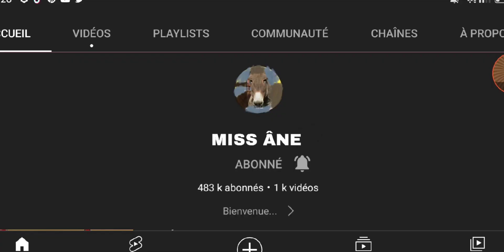J'AI TROUVÉ LA VRAI FACE REVEAL DE *@missqueenfr* *VRAIMENT* JE SUIS CHOQUÉE !😱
𝗥𝗲𝘀𝗲𝗮𝘂𝘅 ☎️☄️

✦ 𝗠𝗼𝗻𝘁𝗮𝗴𝗲𝘀 :
Capcut
✦ 𝗠𝗶𝗻𝗶𝗮𝘁𝘂𝗿𝗲 :
Background Eraser
Picsart
Blender
Photopea
Canva